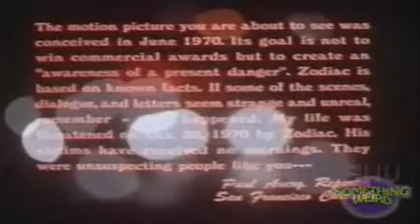The Red Barron & The Blue Max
Queensryche - The Thin Line

The Red Barron & The Blue Max...man Freddie
007 & The Hitman
The Omen